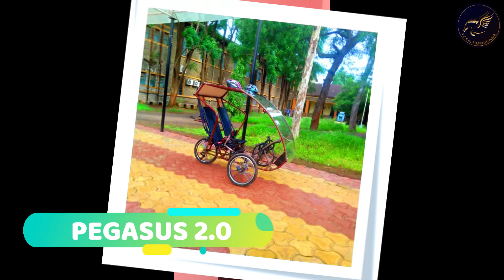Team Journey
This video is to tell you about the journey of Team Hurricane since it's beginning from 2018.
How we went from AIR- 33 to AIR-3.